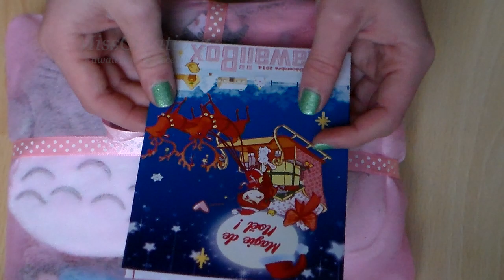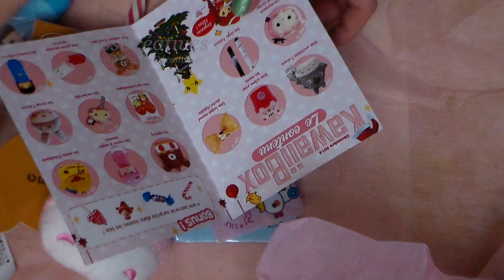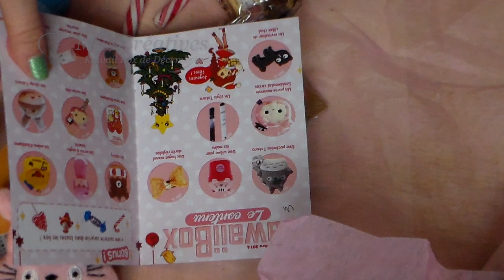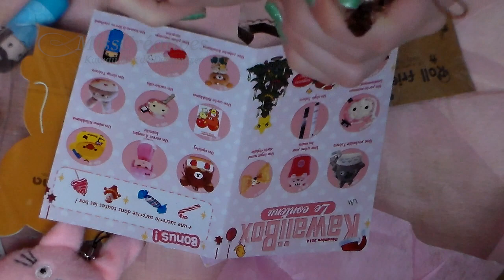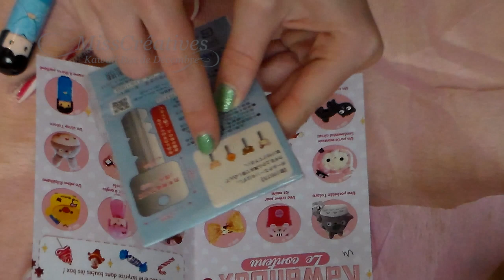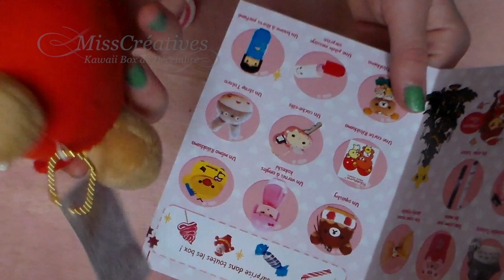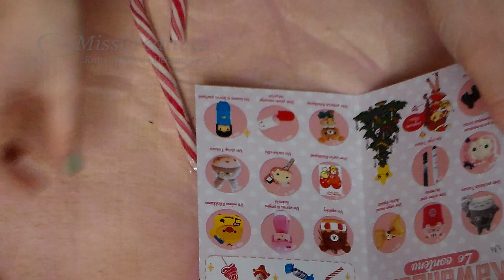Box - Kawaii box de Décembre (Magie de Noël)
Logiciel de montage : FinalCut Pro X

Pour l'intro :

FinalCut Pro X :  - Entrée Poudre d'étoile
                           - Effet Gaussien
                           - Jingles iLife Sound Effect "Turn Bus"